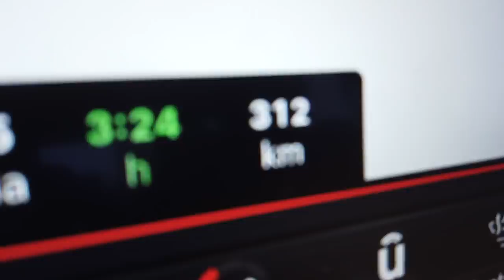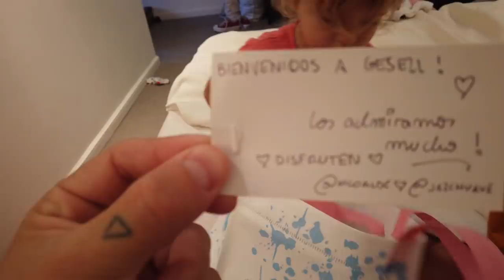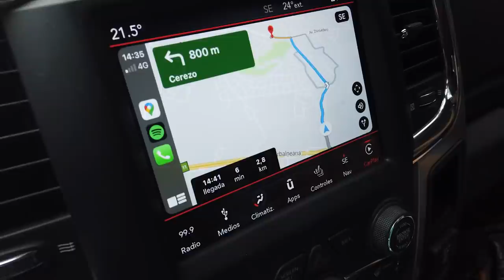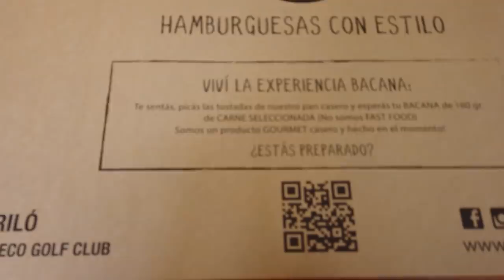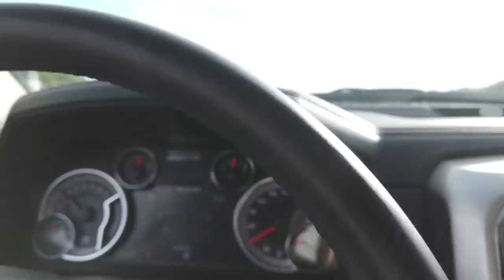Aventura a la Costa en Familia!!! (Parte 1) | Nico Lorenzon Vlogs leer DESCRIPCION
GUIA A PRECIO PROMOCIONAL SOLO PARA YOUTUBE $499 .